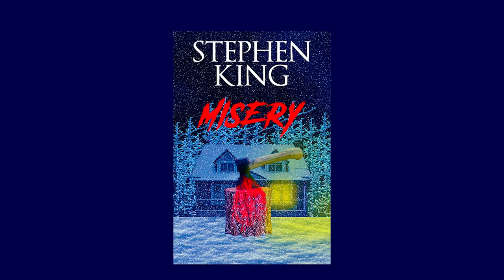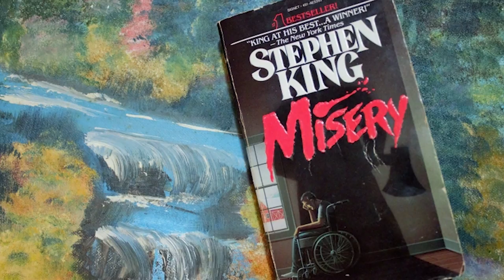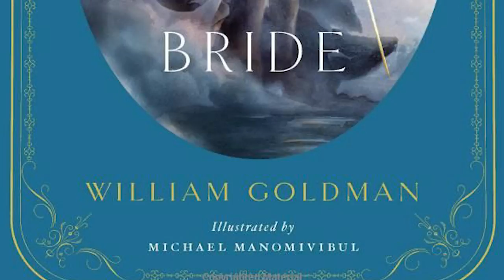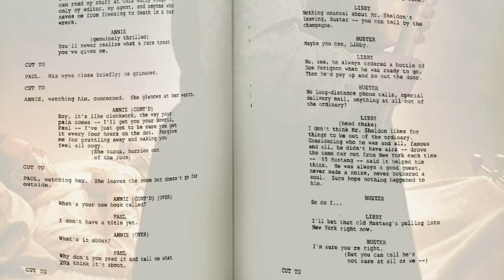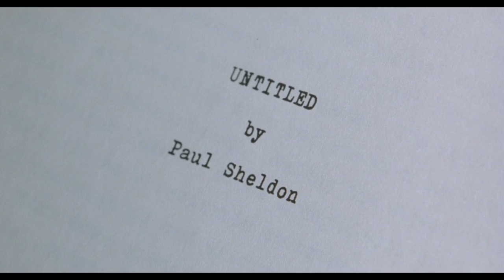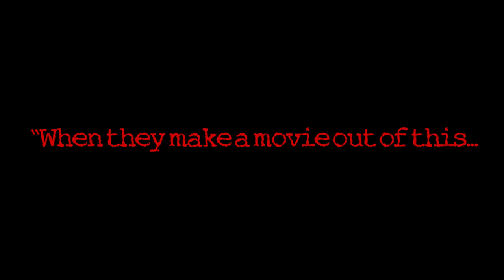WTF Happened To Stephen King's Misery?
There are few horror films that are able to surpass the genre and make it to Awards season. But the winning combination of Rob Reiner, Kathy Bates, and James Caan proved to be too much, and Academy voters were no longer able to ignore the often-forgotten genre. Yet why, of all the films, was this able to surpass those unfair expectations? Join us as we tell you all about it as we dive into Stephen King's Misery.

Written by: Eric Walkuski
Edited, and Narrated by: Tyler Nichols
Produced by: Lance Vlcek and John Fallon
Executive produced by: Berge Garabedian